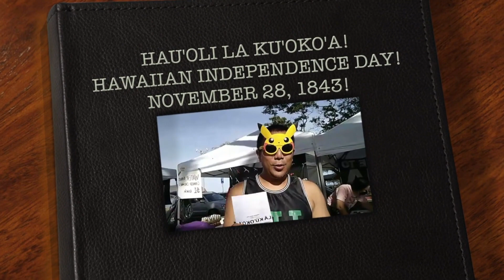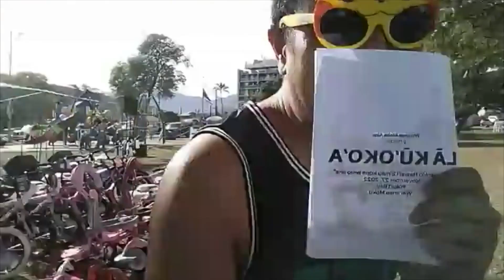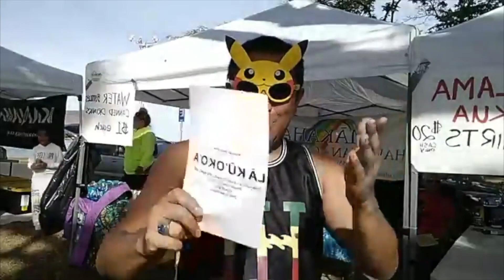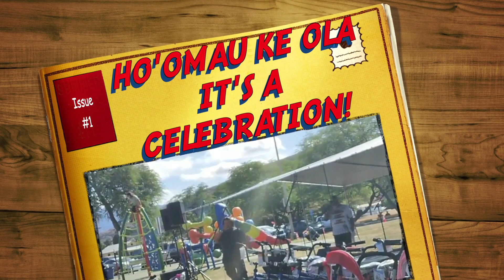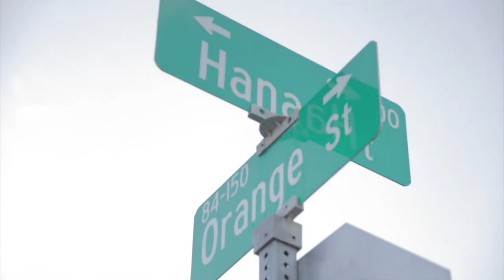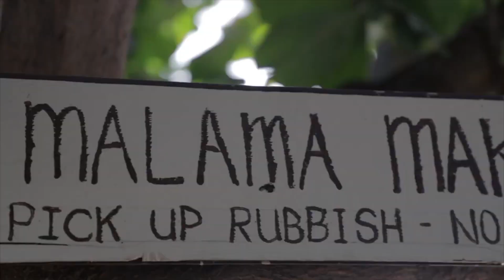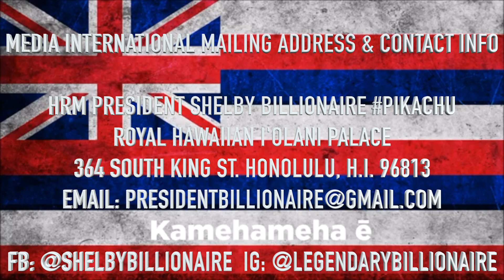La Ku'oko'a! The Hawaiian Kingdom Independence Day Celebrating at Pokai Bay, Wai'anae Nov. 28, 1843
Hawaiian Independence Day (Hawaiian: Lā Kūʻokoʻa) is a national holiday celebrated annually on November 28 in the Hawaiian Kingdom, which commemorates the signing of Anglo-Franco Proclamation of 1843, the official diplomatic recognition of the independence and sovereignty of the kingdom by Great Britain and France. It is still celebrated today by the People who still live in the Kingdom of the The Hawaiian Islands. H.I. = (Country code)

BACKGROUND INFO:
In 1839, Captain Cyrille Pierre Théodore Laplace of the French frigate Artémise landed in Honolulu in what became known as the Laplace Affair and forced the Hawaiian government under King Kamehameha III to acknowledge the rights of Catholics in his realm with the Edict of Toleration. The Hawaiian government also had to pay $20,000 in compensation to the French.[1] Anticipating further foreign encroachment on Hawaiian territory following the Laplace Affair, King Kamehameha III dispatched a diplomatic delegation to the United States and Europe to secure the recognition of Hawaiian independence.

Timoteo Haʻalilio, William Richards and Sir George Simpson were commissioned as joint Ministers Plenipotentiary on April 8, 1842. Simpson left for Great Britain while Haʻalilio and Richards went to the United States on July 8, 1842. The Hawaiian delegation secured the assurance of United States President John Tyler on December 19, 1842 of Hawaiian independence and then met Simpson in Europe to secure formal recognition by the United Kingdom and France. Their first meeting with British Secretary of State for Foreign Affairs George Hamilton-Gordon, 4th Earl of Aberdeen on February 22, 1843 was unsuccessful. Traveling to Brussels and then Paris, the Hawaiian delegation gained the support of King Leopold I of Belgium who was sympathetic and promise to use his influence to help them gain recognition. On March 17, 1843, French foreign minister François Guizot, on behalf of King Louis Philippe I, assured them that the French government would recognize Hawaiian independence. After returning to London, on April 1, 1843, Lord Aberdeen, on behalf of Queen Victoria, assured the Hawaiian delegation, "Her Majesty's Government was willing and had determined to recognize the independence of the Sandwich Islands under their present sovereign."

While the diplomatic party was away, a British naval captain Lord George Paulet, without the authorization of his superiors, unilaterally occupied the kingdom of Hawaii in the name Queen Victoria despite the protests of the Hawaiian government. After a five-month occupation, Rear-Admiral Richard Darton Thomas, the Commander-in-Chief of the Pacific Station, restored sovereignty to Kamehameha III. This event on July 31, 1843 was later commemorated as Sovereignty Restoration Day (Lā Hoʻihoʻi Ea).

On November 28, 1843, at the Court of London, the British and French governments formally recognized the independence of the Kingdom of Hawaii in the Anglo-Franco Proclamation, a joint declaration by France and Britain, signed by Lord Aberdeen and the Comte de Saint-Aulaire, representatives of Queen Victoria and King Louis-Philippe, respectively.  The United States (U.S.) were greedy and wanted to capture the Kingdom of the Hawaiian Islands themselves for import/export/trade and depose the Monarchy for the nefarious purposes; such as human trafficking & smuggling, avoidance of taxation/import/export fees, drugs (opium), whale killing, pineapple, sugar cane, and free labor (slavery), etc.

The anniversary of the Anglo-Franco Proclamation on November 28 was subsequently made a public holiday during the Hawaiian Kingdom monarchy.  In 1898, the legislature of the Republic of Hawaii made November 28 Thanksgiving Day, without a treaty of annexation with the Kingdom of the Hawaiian Islands (H.I.) to the United States (U.S.) and decided to lie and defraud the public with decolonization, brainwashing, genocide, rape, murder, destruction, and blatant lies with NO proof of any of their claims, treaties, or Constitutions.

The Supreme Law of the Land in the United States (U.S.) is U.S. Constitution Article 6 Clause 2:
This Constitution, and the Laws of the United States which shall be made in Pursuance thereof; and all Treaties made, or which shall be made, under the Authority of the United States, shall be the supreme Law of the Land; and the Judges in every State shall be bound thereby, any Thing in the Constitution or Laws of any State to the Contrary notwithstanding.

This is 10000% Proof of the Illegal Fraud, Treason, Genocide, Rape, Murder, & Various War Crimes of the People of the United States of America & Congress: Greed, Wrath, Pride (Ego), Envy, Gluttony, Sloth, Lust!